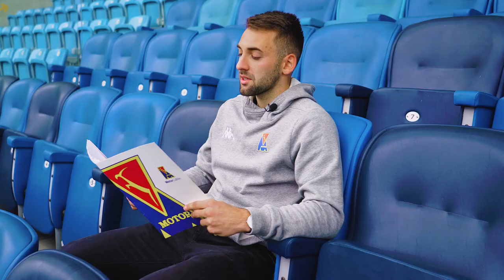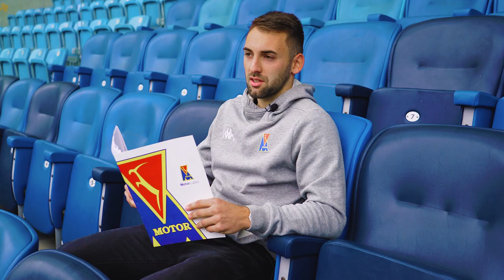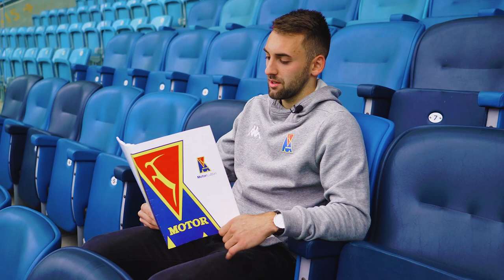Jedenastka z Motorowcem: Kamil Kumoch